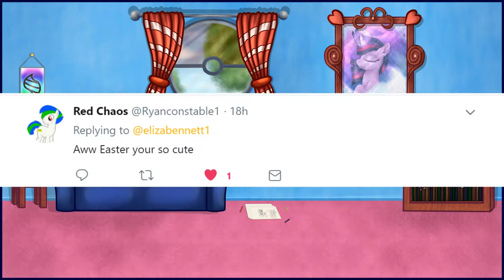YouTuber's with MLP OCs